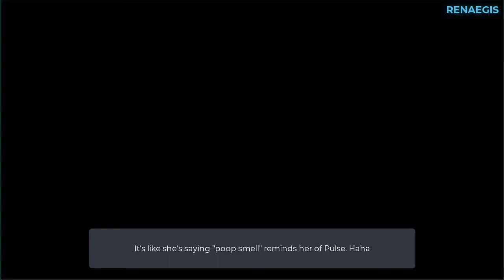Final Fantasy XIII No Commentary Walkthrough Gameplay Part 23 - Nautilus Station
This is Final Fantasy 13 No Commentary Walkthrough Gameplay Part 23 Nautilus Station includes a Review, Prologue and Campaign Mission 22 of the FF 13 No Commentary Walkthrough Gameplay for PS3, Xbox 360, Xbox One and PC at a later date. This is FF13 No Commentary Walkthrough Gameplay will include the Full Game. This is Final Fantasy XIII No Commentary Walkthrough Gameplay Part 23 will include a Review, All Bosses, Cinematics, Cut Scenes, OST, Story Missions, Main Missions, New Gameplay, all Single Player Campaign Missions and the Ending.

The story is about a girl named Lightning who went on a journey to save her sister - Serah.  Along her way, she met several people who helped her achieving her goal - Snow, Sazh, Vanille, Hope, and Fang. The group had to fight several enemies including the government.

これはライト二ンぐのたびの物語。ライトは妹をたすけるためにたびに出る。新しい顔をみつけながらもくてきをめざします。ライト達は色々なてきを戦わなければなりません

Bercerita tentang seorang gadis bernama Lighting yang bertualang untuk menyelamatkan adiknya. Dalam perjalanan, dia bertemu beberapa orang yang membantu untuk mencapai tujuannya. Kelompok tersebut harus menghadapi beberapa musuh termasuk Pemerintah

Developer: Square Enix 1st Production Department
Publisher: Square Enix
Platforms: Playstation 3, XBOX 360, Microsoft Windows

Laptop specs:
Processor: Intel(R) Core(TM) i5-7200U CPU @ 2.50GHz   2.71 GHz
RAM: 8 GB
OS: Windows 10 64 bit